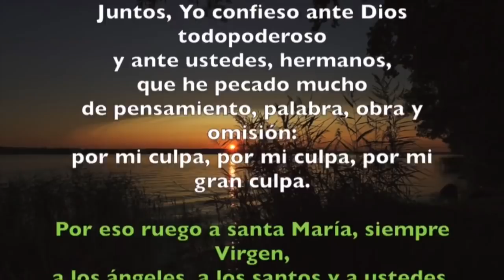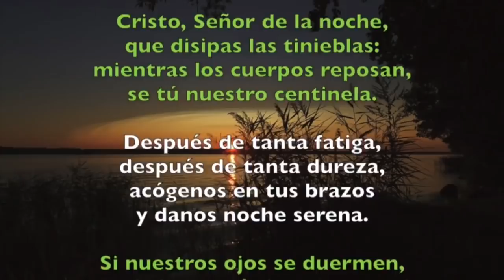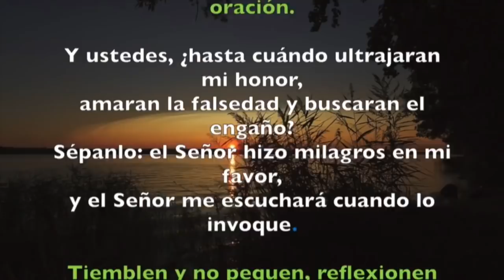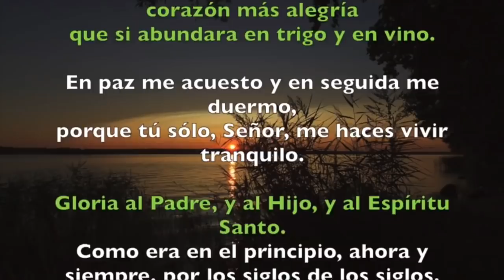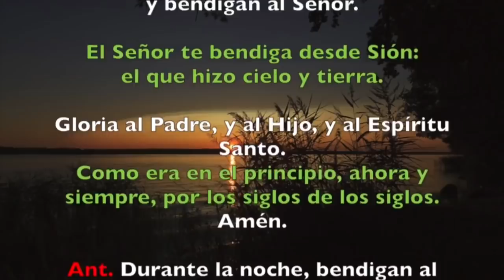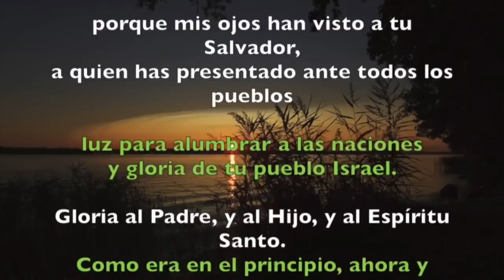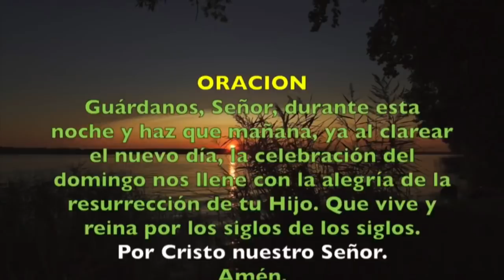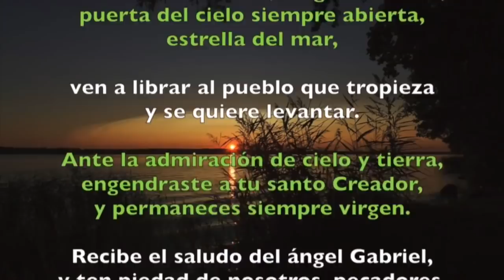Oración de la noche (Completas) SÁBADO 18 DE ENERO 2020 | Padre Sam | Producción Crisol